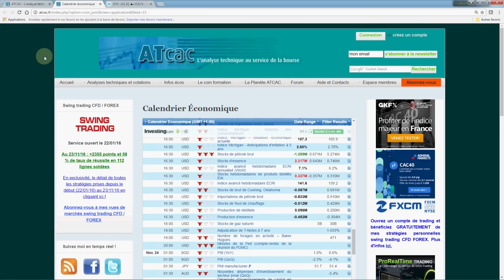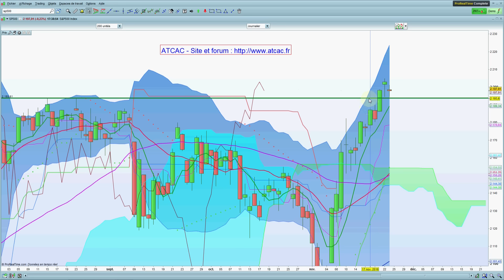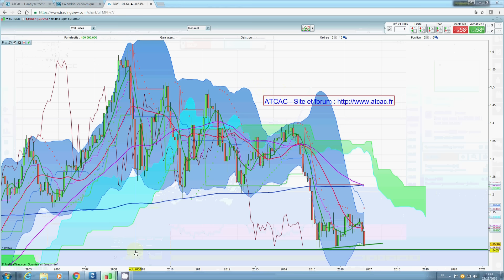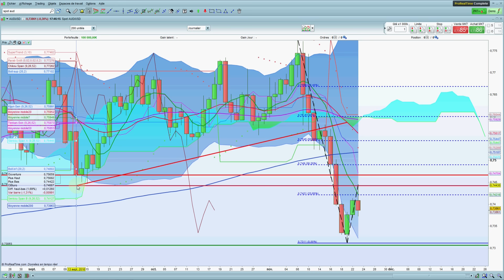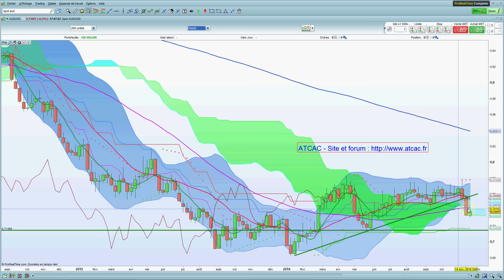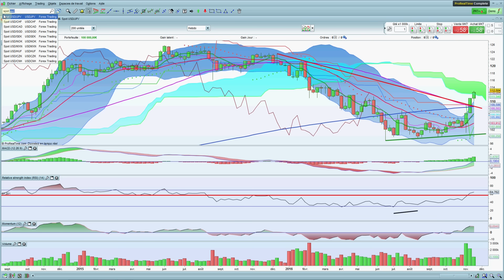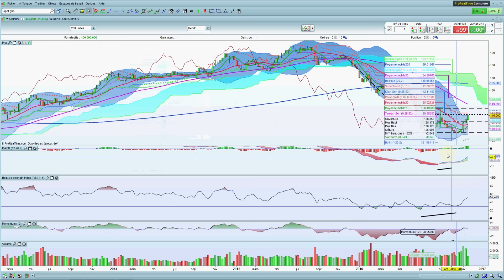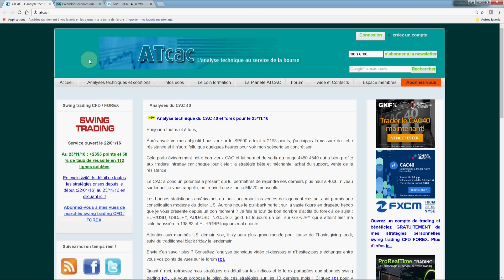ATCAC - Analyse technique vidéo du CAC et Forex pour le 24/11/16